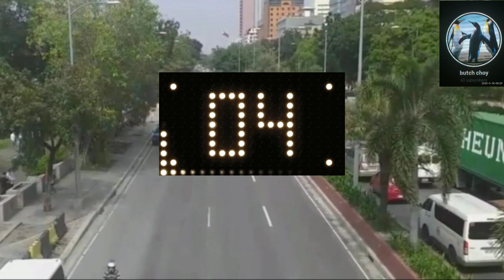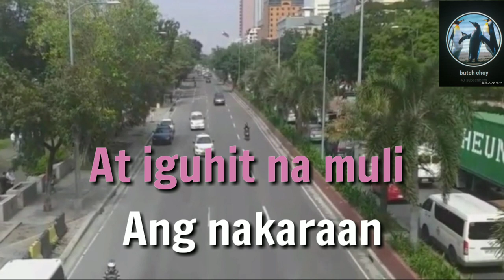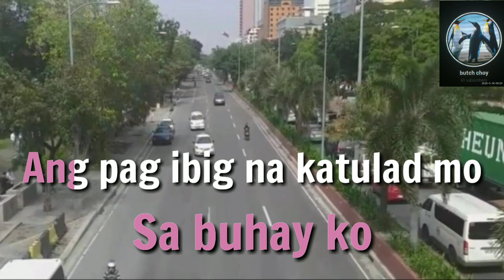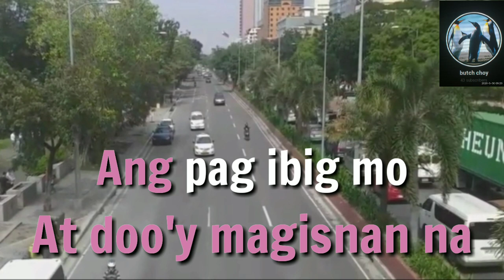Karaoke - Oh, Sayang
By Claire Dela Fuente OPM

2) Hard To Find / Rare Classic Collection -

3) All Time Favorite Female Songs -

4) Requested Songs -